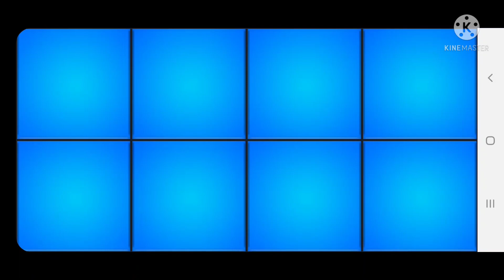Mickey Mouse vs Sonic Beatbox battle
Izvinite što komentari ne rade pišite na prošli video